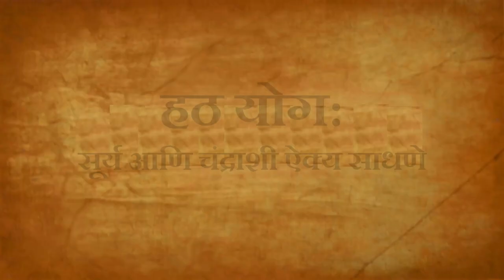जगात काहीतरी भरीव कामगिरी करण्यासाठी - योगासन ! | Hatha Yoga - Connecting with the Sun and Moon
Hatha Yoga - Connecting with the Sun and Moon | Sadhguru